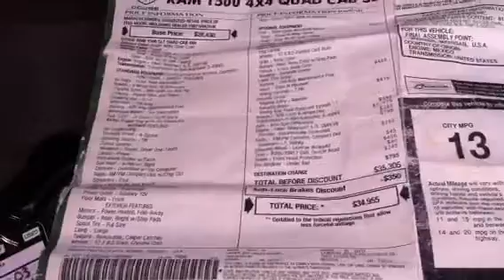2003 Dodge Ram white 4x4